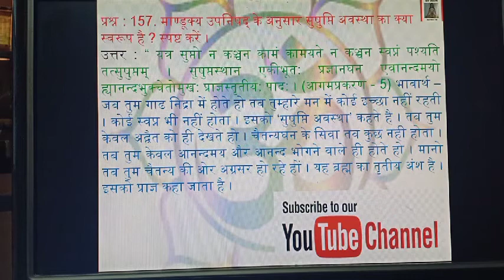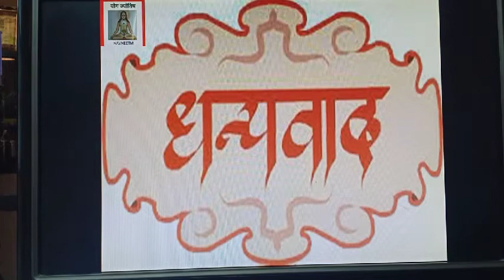DYAS YOGA PART 9 / NTA YOGA NET/JRF/QCI Level 1-2-3/MANDUKY UPNISHAD / AVSTHATRYA /माण्डूक्य उपनिषद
DR. NAVNEET MALETHIA